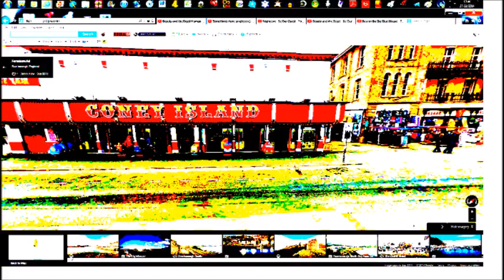10 Step Inside Cbeebies